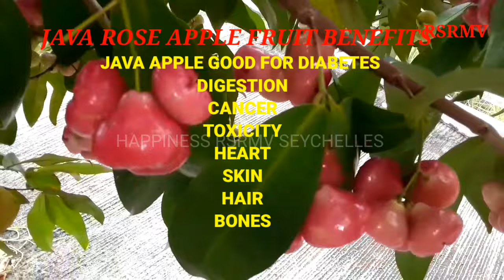JAVA APPLE FRUIT BENEFITS OF HELTH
java apple from seychelles fruit